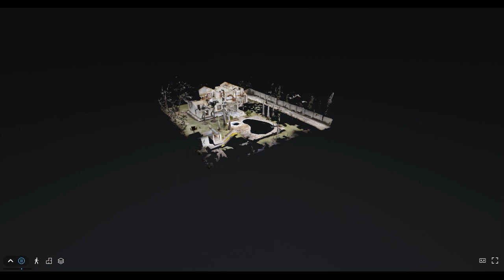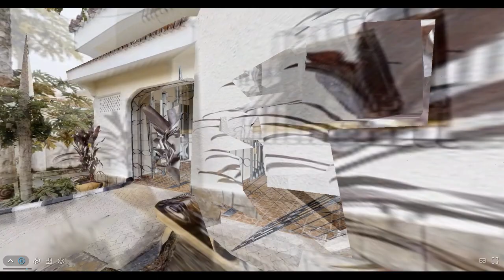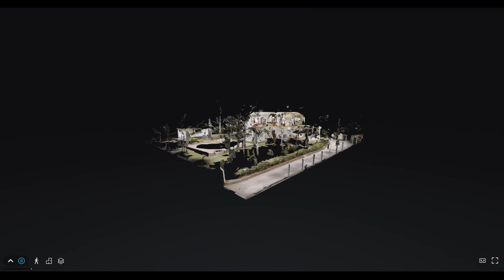Nyali Palm Garden Villa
4scenic LLP - Creating 3D videos for your online marketing